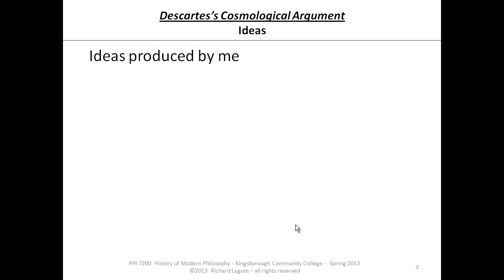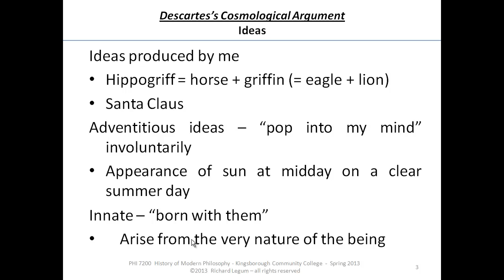16a.02 Descartes - Origin of Ideas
16a.02 Descartes - Origin of Ideas